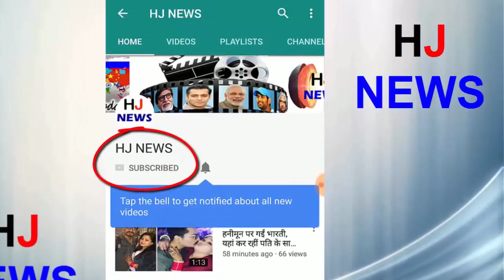बारिश में बाइक या स्कूटर नहीं करे परेशान, इसके लिए आज ही कर लें ये जरूरी काम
The rainy season is about to begin. In such a situation it is necessary to prepare the bike and scooter for this season. If there is no urgent work during the time, there can be problems in the rain. It is necessary to serve a bike or a scooter just before the monsoon. So that they do not give any kind of problem in the whole season. Some small things related to the service are such that every rider should follow.

1. The carriage tire is old, then change it in time.
2. In the rainy season the old tire has the problem of puncture.
3. Check the four inductees of the car, all must be on.
4. Always drive by wearing helmets in the rain.
5. Check the head and tail lamp too.
6. It is necessary to work properly with the brake brake in the rain
HJ NEWS !!